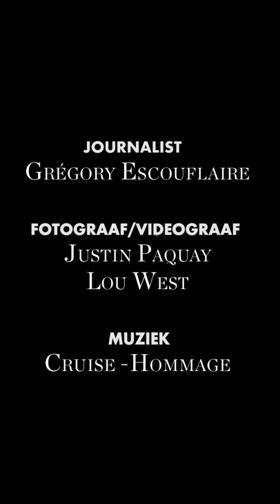Interview met Victor Polster: rijzende ster van de film 'Girl' // ELLE België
Victor Polster schittert in 'Girl', de prachtige debuutfilm van de Gentse regisseur Lukas Dhont, die op het festival van Cannes de prestigieuze Caméra d’Or en de Queer Palm in de wacht sleepte. Wij zaten samen met de jonge acteur, die op zijn zestiende kan kiezen uit twee carrières: ‘Liefst zou ik zo lang mogelijk dansen en acteren’. ‘Girl’ draait momenteel in de cinema.

We overladen je wekelijks met handige beauty & fashion tips & tricks, exclusieve backstage info’s en interviews.